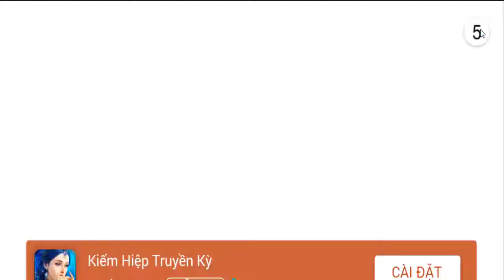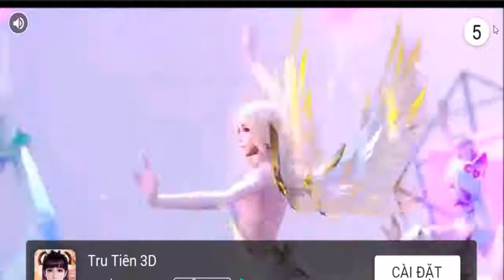Fun Baby Kids Game - Learn Play Fun Pop Girls - High School Band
Kids game learn & play.
Join the Pop Girls - the coolest high school band - on their biggest tour ever!
Design the stage, paint the tour bus, dress up the band in the hottest outfits & more!
Be a superstar! Perform on stage and make awesome music with the Pop Girls!

Have you heard the news? The Pop Girls are coming to a high school near you! Help this pop star band prepare for their big show ever!. Style them in the most chic outfits & make them look GLAM! You can even vote for your favorite Pop Girl Band in the Dress Up Competition! Watch out pop divas, the Pop Girls are here!

Welcome all the guests to my channel "Video games entertainment for Kids"!!
What can you expect on this channel? My channel will provide you with a variety of educational content for your kids. Beside, this is the channel also for all kids searching for entertainment.
I will review mobile learning apps for kids for example babies,kids, ... and many games for learn education kids.